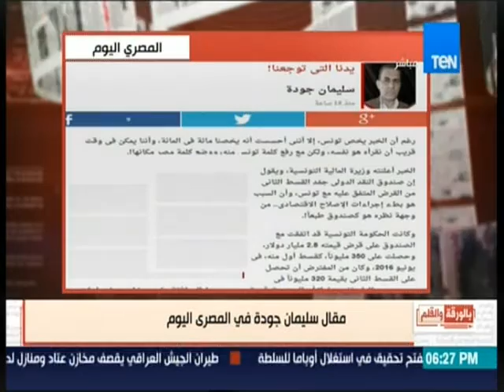بالورقة والقلم | نشأت الديهي يعلق علي الخوف من تجميد الحصة الثانية لمصر من صندوق النقد الدولي